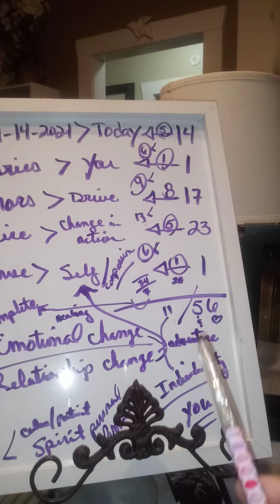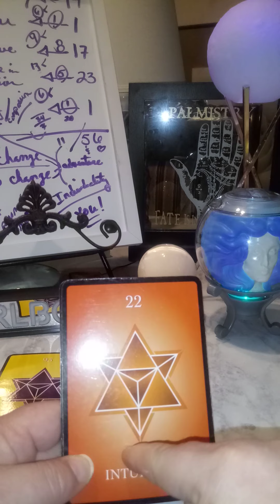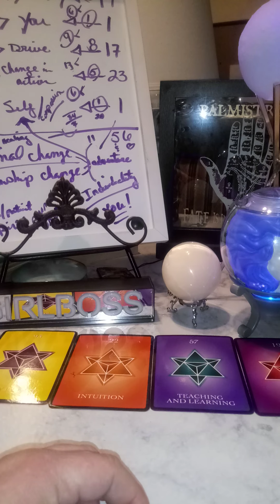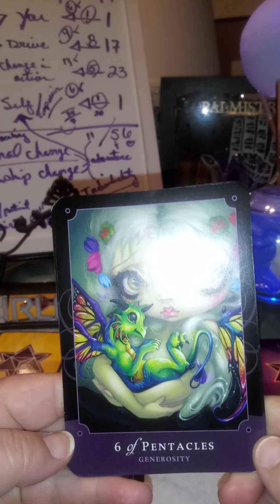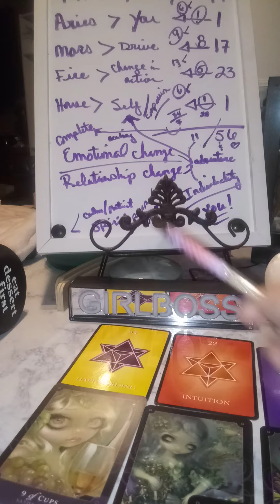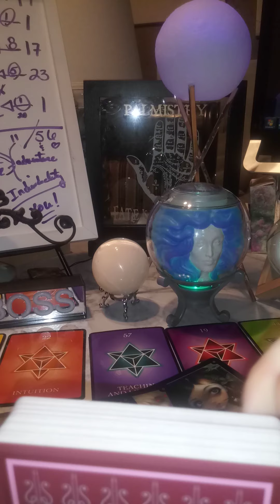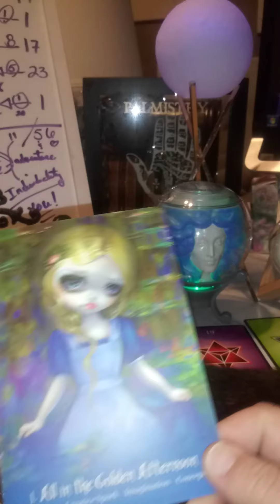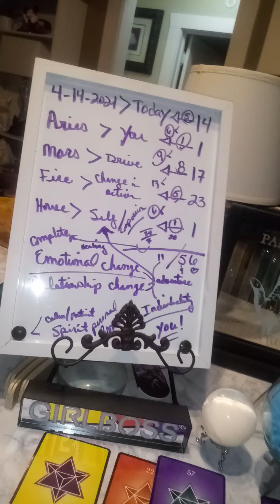Aries tarot read 4/14/21 major emotional change!